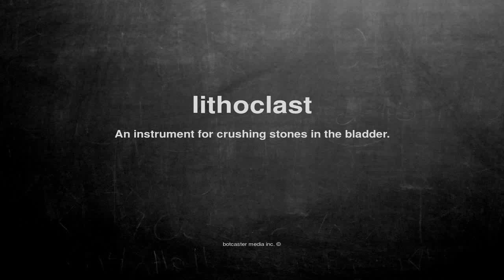What does lithoclast mean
What does lithoclast mean in English?